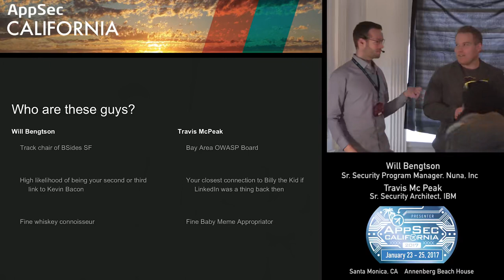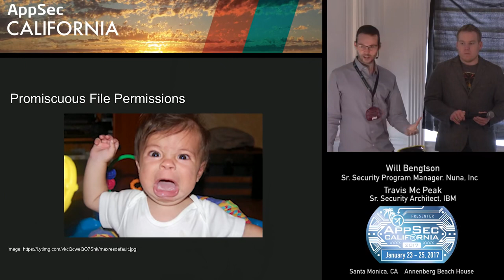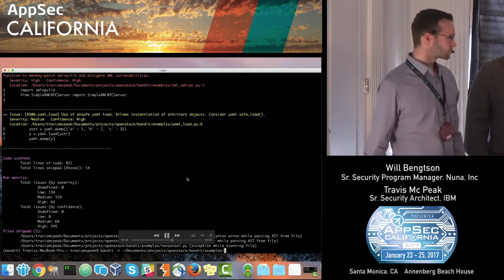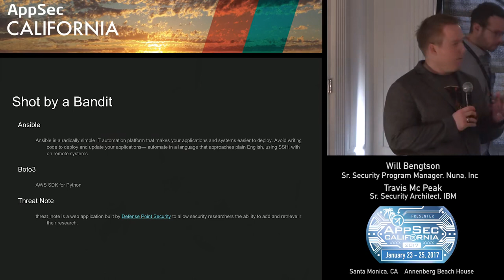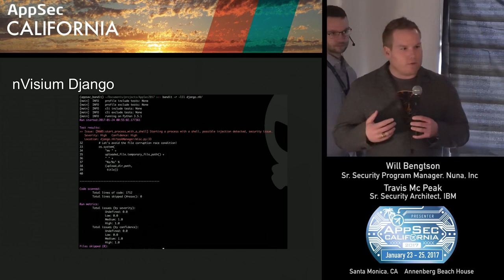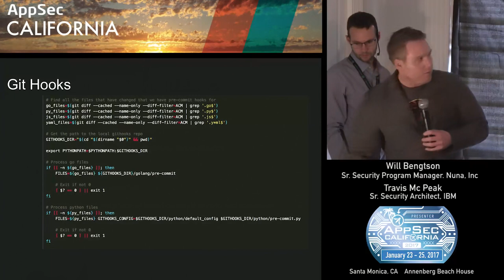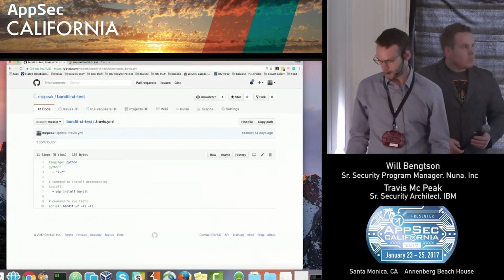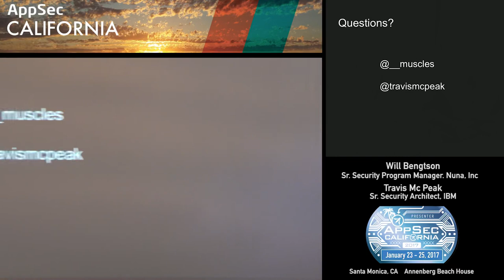APPSEC CA 2017 Will Bengtson and Travis McPeak.mp4